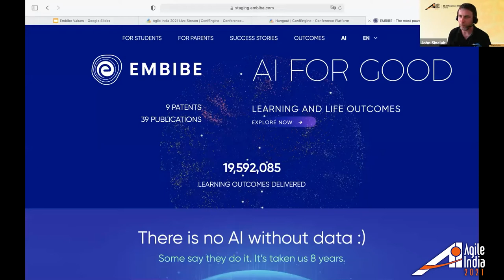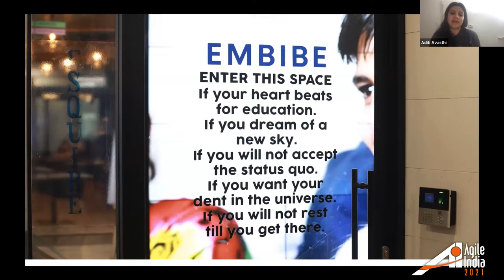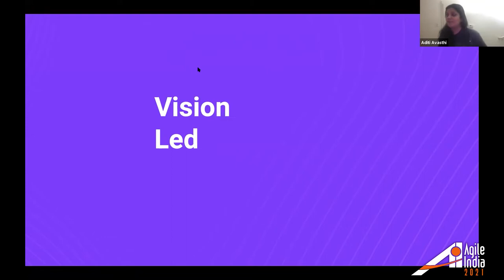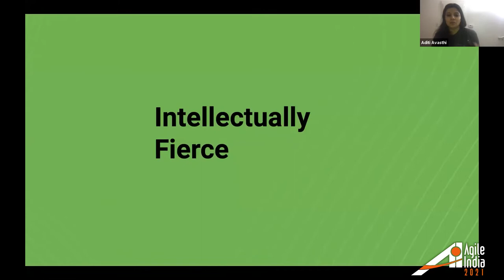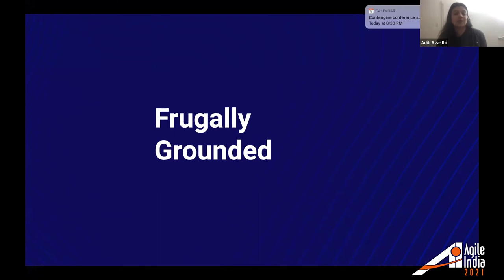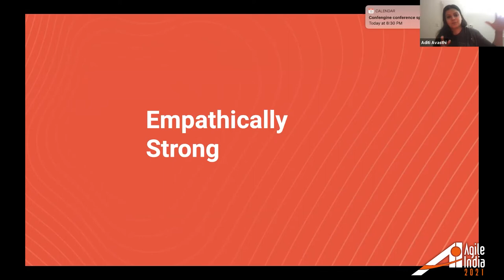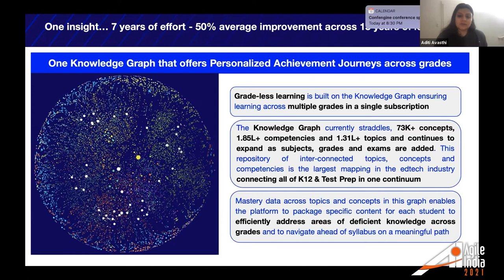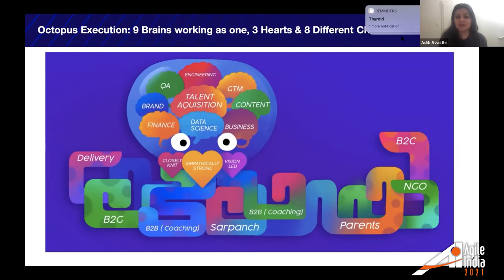Octopus Execution-Building world's most powerful AI platform for education-Aditi Avasthi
Embibe is geared towards offering personalized improvement to every student in India through tailor made journeys powered by millions of variables and content elements encompassing 345 exams and 60,000 odd concepts. 1.5 million questions from 1500 books, 49,000 3D models and thousands of videos make this personalisation possible. ~200 million hours of time spent and 2 billion questions attempted power the personalisation algorithms with 100% observability implemented for every user interaction.
At the heart of this lie 20 Octopi - each with 9 brains and 3 hearts - a core team driving execution - frugally at impossible speeds. This is our story.